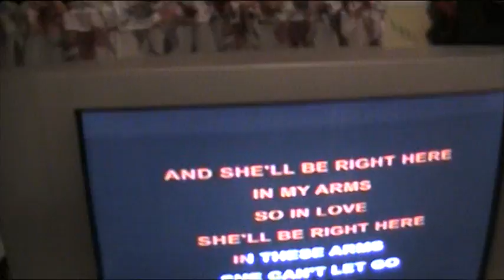Heavy Tero Vetää...Wings Of A Butterfly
Sit..vaan kohti seuraavaa keikkaa...missä ja milloin..Vaan